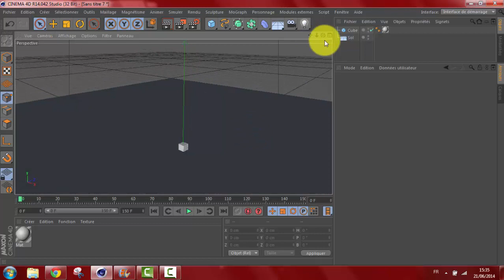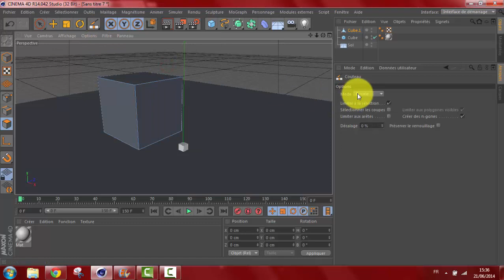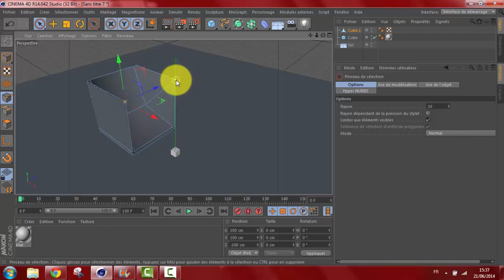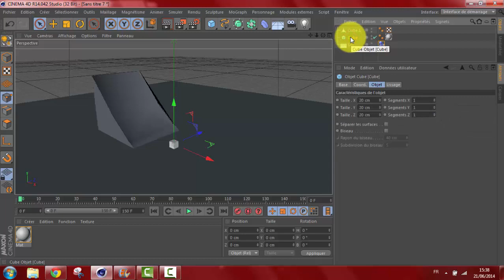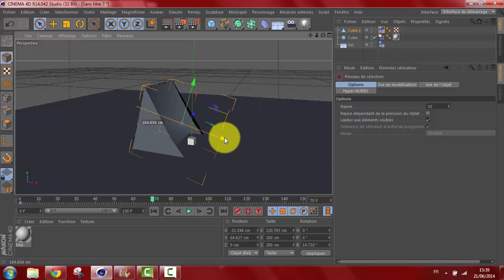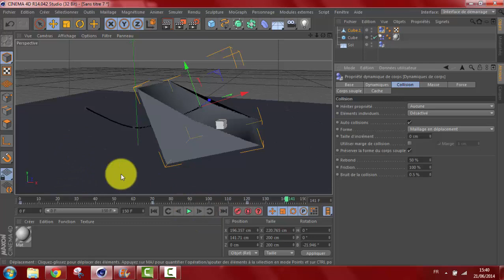C4D Tuto maillage en déplacement (Débutants)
Utilisation du maillage en déplacement